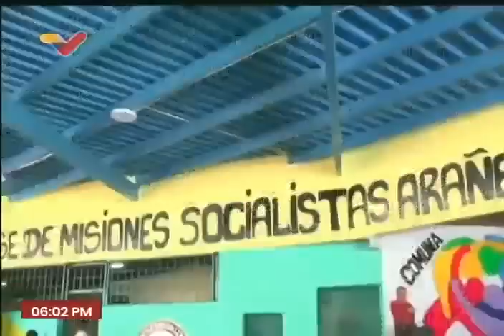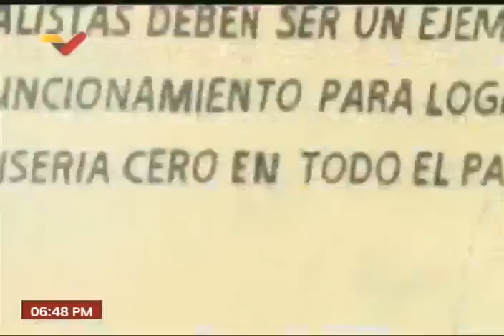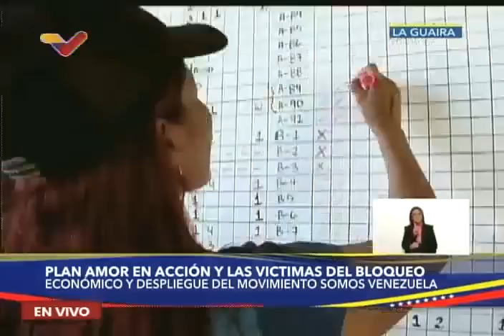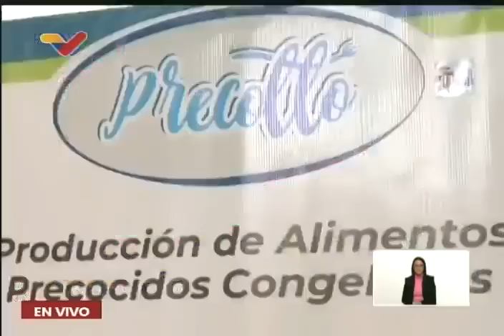Maduro visita Base de Misiones en Antímano y anuncia 600 nuevas bases de misiones en todo el país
7 de junio de 2023. El Presidente de Venezuela, Nicolás Maduro, regresa de su viaje por Arabia Saudita y visita la Base de Misiones Sociales “Arañero de Sabaneta”, en el sector 7 de Diciembre en Carapita, parroquia Antímano, oeste de Caracas. Las bases de misiones son lugares ubicados en sectores de bajos recursos, donde se instalan misiones sociales (programas del gobierno venezolano para asistencia a la población). Hay 1.900 instaladas en todo el país y Maduro promete llevarlas a 2.500.

USDT o Bitcoin (BEP20): 0xef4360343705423a24119205eeb1de2a10fd23f4

USDT (TRC20): TQJB86JZjF5Kt1C7f322aax4iyD6x65UcV

Petros: PFfDUW3cj1WD7cUPYg9MK2EtgG5nUgVzuc